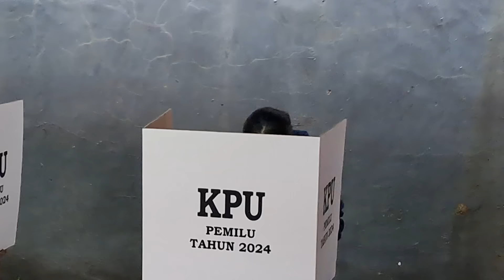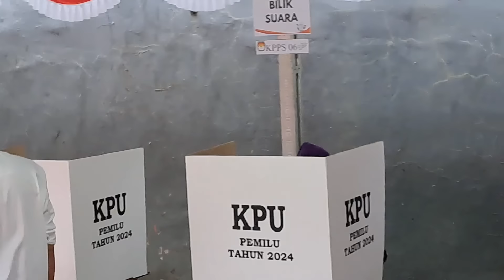LIVE! Raffi Ahmad Dan Nagita Slavina Gunakan Hak Suaranya Ke TPS, Ini Harapannya